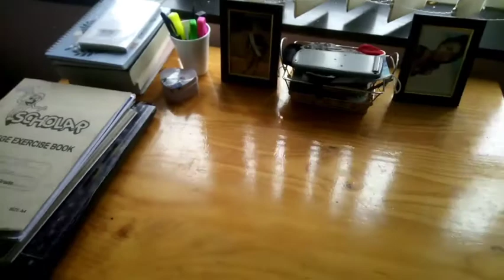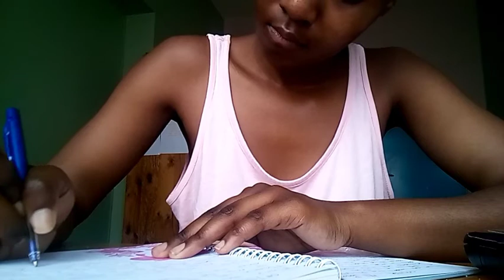hi vlogtober: morning routine, cleaning and working out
hey guys . so I have decided to join this vlogtober thing and I'll try to keep up if I can. I hope you enjoy this video.
loves y'all